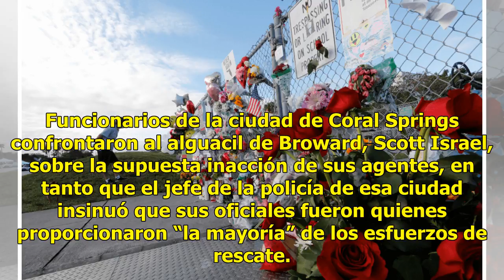4 policías evitaron intervenir durante el tiroteo en escuela de Florida: medios - Televisa News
4 policías evitaron intervenir durante el tiroteo en escuela de Florida: medios - Televisa News